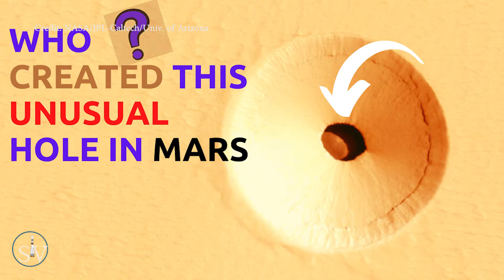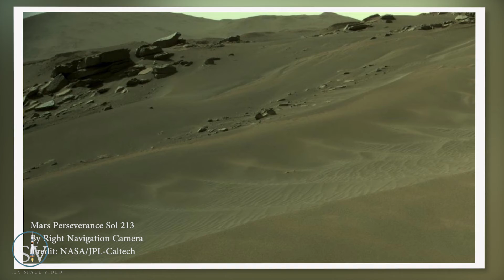[NASA- MARS] - Latest 4K Images of MARS by mars Rover news update Today | Mars missions 2022